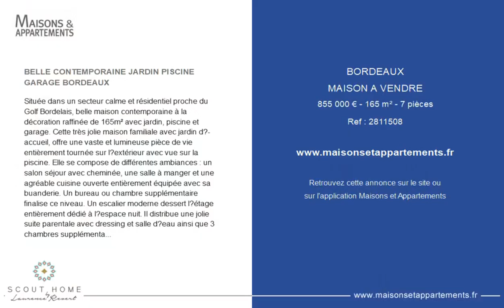BORDEAUX - MAISON A VENDRE - 855 000 € - 165 m² - 7 pièce(s)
Référence : 2811508

BELLE CONTEMPORAINE JARDIN PISCINE GARAGE BORDEAUX

Située dans un secteur calme et résidentiel proche du Golf Bordelais, belle maison contemporaine à la décoration raffinée de 165m² avec jardin, piscine et garage. Cette très jolie maison familiale avec jardin d’accueil, offre une vaste et lumineuse pièce de vie entièrement tournée sur l’extérieur avec vue sur la piscine. Elle se compose de différentes ambiances : un salon séjour avec cheminée, une salle à manger et une agréable cuisine ouverte entièrement équipée avec sa buanderie. Un bureau ou chambre supplémentaire finalise ce niveau. Un escalier moderne dessert l’étage entièrement dédié à l’espace nuit. Il distribue une jolie suite parentale avec dressing et salle d’eau ainsi que 3 chambres supplémentaires avec salle de bain. Le côté extérieur de 175m² totalement terrassé dispose d’une piscine ainsi que d’une grande terrasse couverte prolongeant ainsi l’espace de vie. Un garage complète cette charmante maison familiale dans un secteur recherché.

Cette annonce vous est proposée par l'agence SCOUT HOME BY LAURENCE REVERT

|2499846|